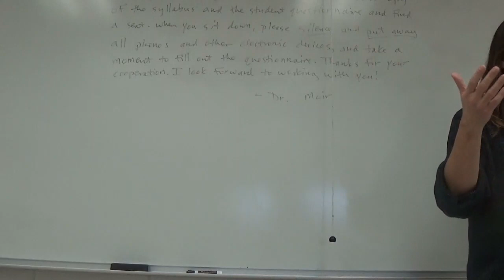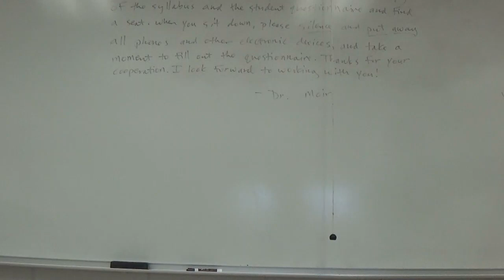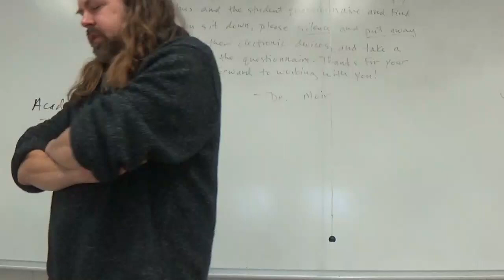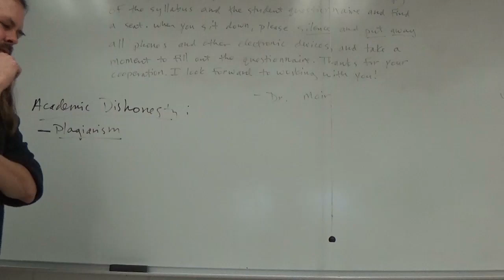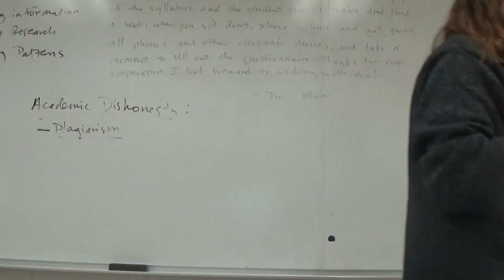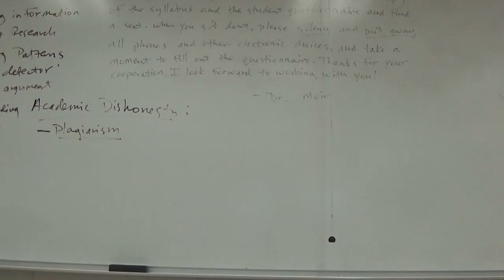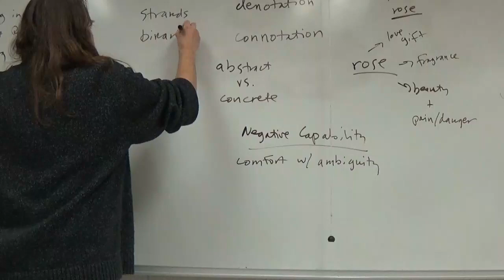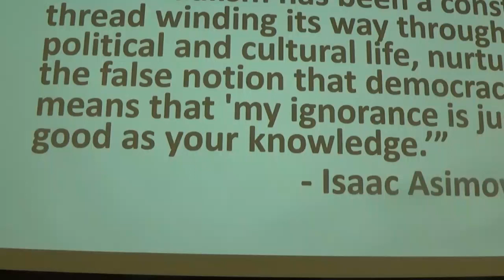Composition II Spring 2023 First Session